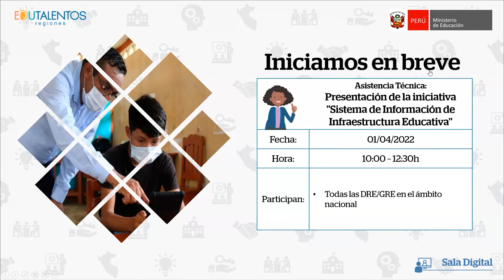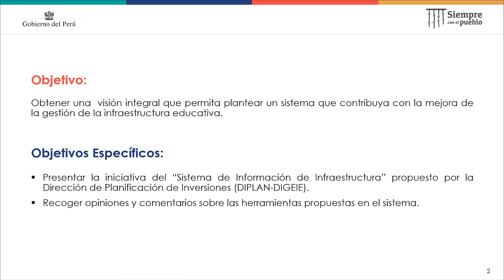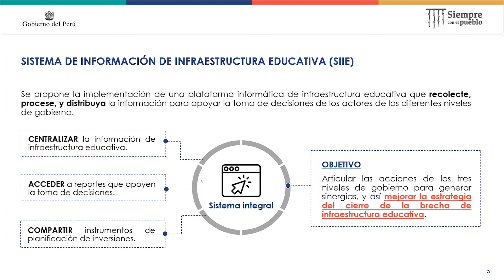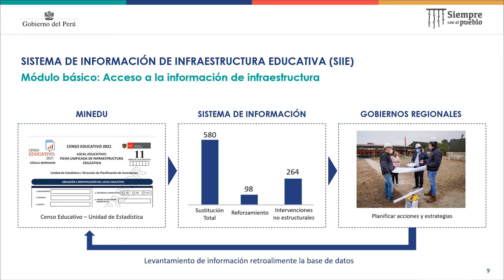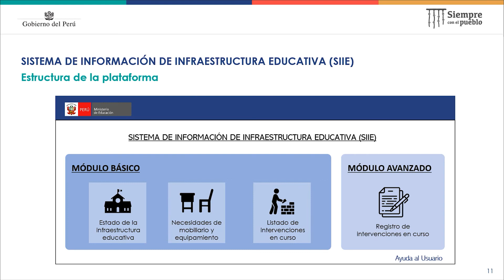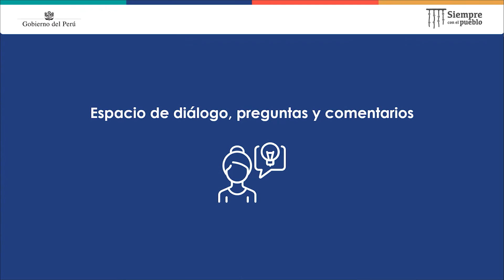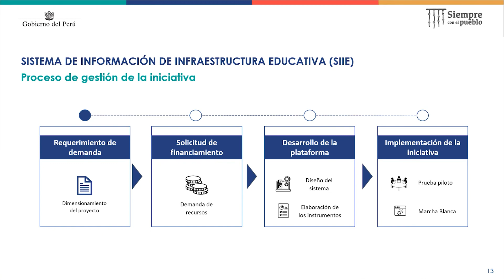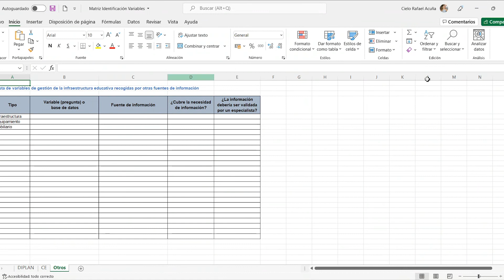AT: Presentación de la iniciativa "Sistema de Información de Infraestructura Educativa"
Asistencia técnica:
Presentación de la iniciativa "Sistema de Información de Infraestructura Educativa"

Dirigido a:
• Especialistas en infraestructura educativa de las Direcciones Regionales de Educación (DRE) en el ámbito nacional
• Especialistas de las oficinas regionales de Programación Multianual de Inversiones – OPMI en el ámbito nacional
• Especialistas en infraestructura de las Gerencias Regionales de Infraestructura en el ámbito nacional

Organiza: Dirección de Planificación de Inversiones (DIPLAN) del Ministerio de Educación

Fecha: 01/04/2022